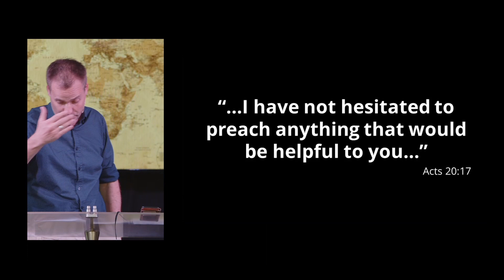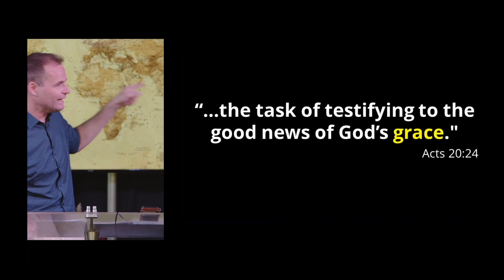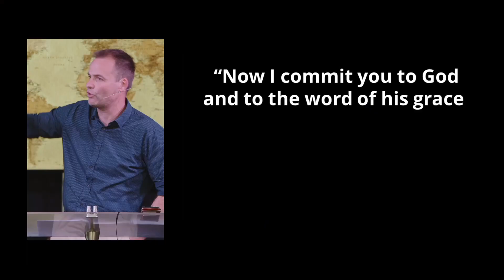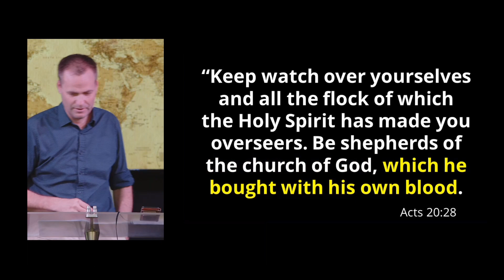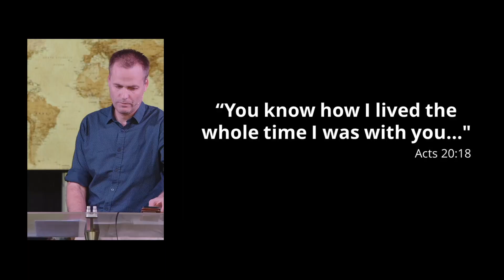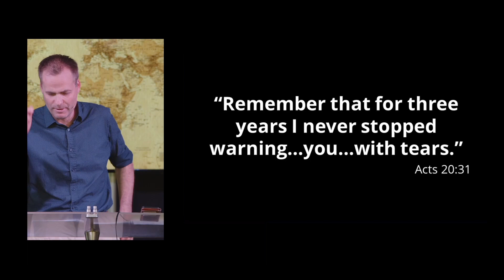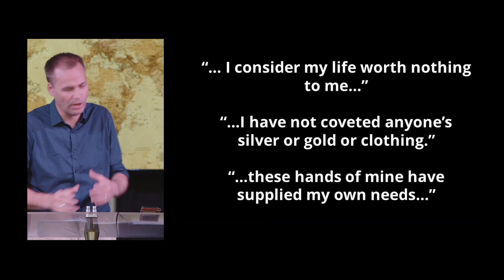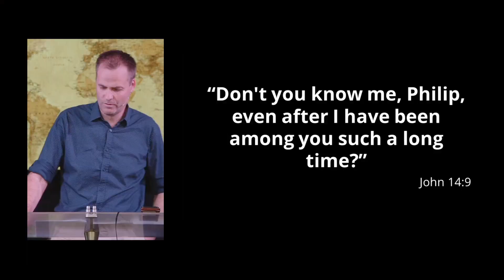Relationship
This sermon is a part of the Boldly and Without Hindrance series. Sermon preached by Pete Stedman on 27/08/2023. The passage preached on is Acts 20:17-38.